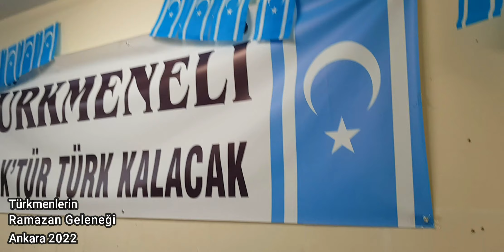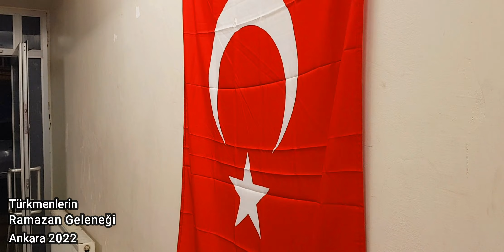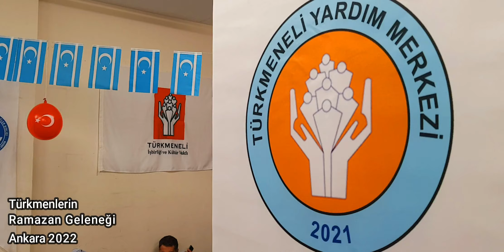Ramazan’da Türkmenlere has “ Sini Zarf ” oyunu Ankara 2022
Ramazan’da Türkmenlere has “ Sini Zarf ” oyunu

Ramazan geceleri Irak Türkmeneli’nde bir başkadır. Iraklı Türkmenlerin geleneksel “Sini Zarf” oyunu, Telafer, Musul, Erbil, Altunköprü, Kerkük, Tazehurmatu, Tavuk, Tuzhurmatu, Kifri, Karatepe, Hanekin, Mendeli ve Bedre gibi şehir ve kasabalarda ramazan gecelerinin vazgeçilmez eğlencesi olarak her kesimden insanı bir araya getiriyor.
Sini Zarf,  iftardan sonra kahvehane ve çay bahçelerinde toplanan erkekler arasında oynanır. Bir ay boyunca devam eden etkinlik kimi zaman mahalleler arasında, kimi zaman da başka şehir ve kasabalardan gelen konuk oyuncularla karşılaşma şeklinde düzenlenir. İftardan sonra sonra başlayan Sini Zarf oyunu sahura kadar sürer. 3’er veya 4’er kişilik takımlar halinde oynanan oyunun temel kuralı, sini (tepsi) üzerindeki 11 fincandan birisinin altına yerleştirilmiş “zarf” denilen renkli boncuğu bulmak. Heyecan ve keyfin gece yarılarına kadar sürdüğü oyunda fincanın altındaki boncuğu bulan kazanıyor. Oyun sırasında hoyratlar ve canlı müzik eşliğinde şarkılar okunur; baklava, acı kahve, şeker, ceviz, hurma, lokum, meyve ve çay ikramları yapılır.
İkramların keyfini süren sini-zarf oyuncuları, bir yandan da siniye (tepsi) yapıştırılan fincanların içinde saklanan yüzüğü büyük bir dikkatle bulmaya çalışır. Ramazanda Türkmenleri bir araya getirmeye vesile olan bu oyun Ramazan boyunca her gece sahura kadar sürer.
Irak‘taki Türkmenler, geleneksel hale getirdikleri “Sini Zarf” oyununu ramazan gecelerinde yaşatmaya devam edecektir. Bu oyun, babadan, dededen kalan bir kültürdür. Türkmenlere has olan bu oyuna isteyen herkes katılabilir…. Kürşat Çavuşoğlu